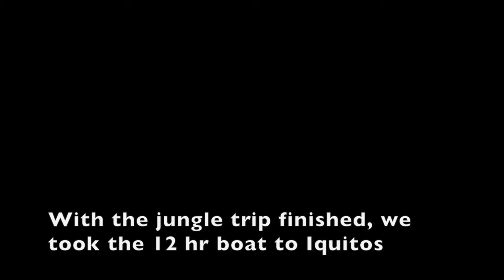5 day trip into the Amazon jungle at Lagunas, Peru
5 day trip into the Amazon jungle at Lagunas, Peru.